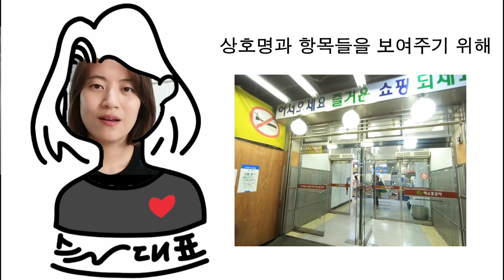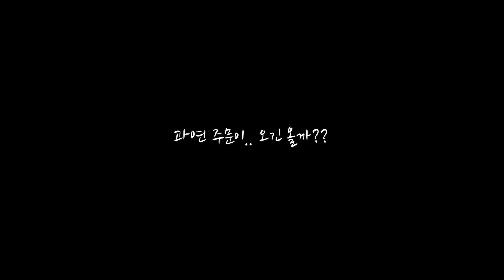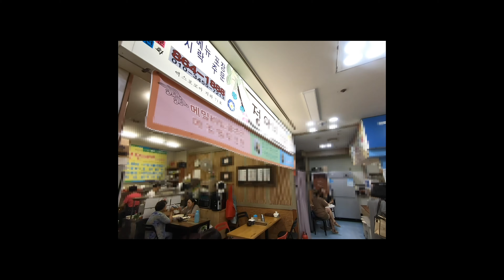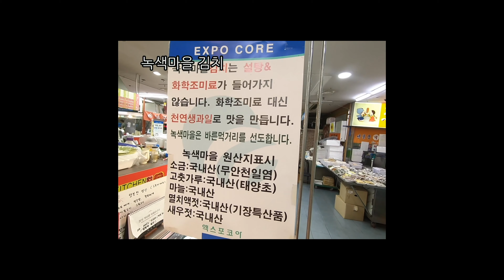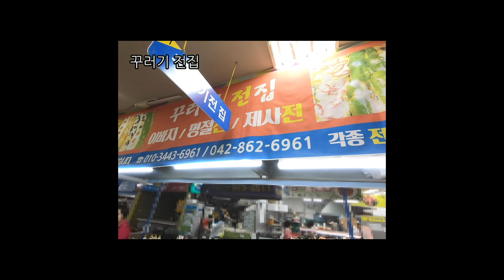[슬대표의 백만원으로 사업해보기]창업생중계_딜리10일차_첫딜리데이를 위한 사전답사_매출은 발생할까?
백만원으로 사업해보기
사업비 백만원을 다 쓸때까지 매출이 발생하지 않으면 아이템 OUT!

우리끼리딜리
간 김에 사다주는 이웃끼리 배달서비스

딜리 10일차
딜리데이 - 딜리가 준비한 딜리버리 서비스 날
첫 딜리데이를 위한 사전답사와 카페 공지 용 영상 자료 만들기
플친 캐시충전 후 회원들에게 딜리데이 공지 업로드 알람 보내기

과연 첫 딜리데이에는 얼마나 주문이 들어올까요?